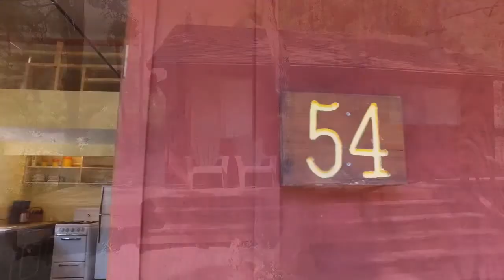Serene Mountain Cabin Nestled in the Redwoods - Cabin #54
Looking for a mountain retreat away from the hustle and bustle of Silicon Valley yet close enough to be able to escape for just a weekend or a day? This serene cabin is located in the Santa Cruz Mountains just 10-minutes from Capitola and 40-minutes from Los Gatos. At 792 square foot this cabin has 1-bedroom, a loft, a wood burning fireplace, and a full kitchen. It was also recently updated with a renovated foundation and a new wrap-around deck. It sits in a private 50+ acre community with paved roads, heated pool, volleyball/basketball court, gorgeous mountain views and much, much more. Buy your little piece of mountain bliss today!